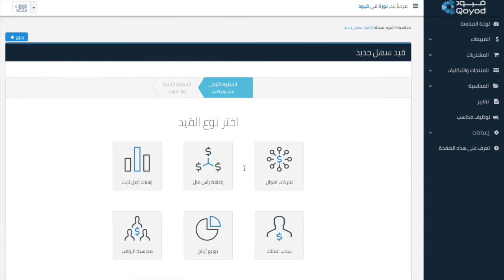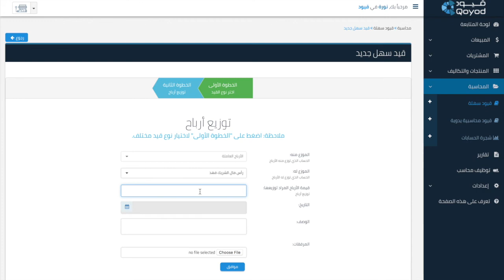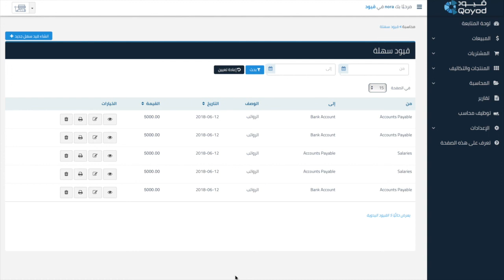طريقة عمل القيود السهلة I برنامج قيود المحاسبي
تعرف على طريقة عمل خاصية القيود السهلة على برنامج قيود المحاسبي